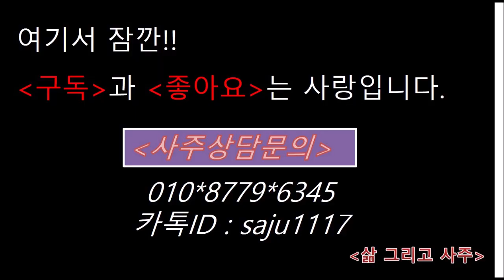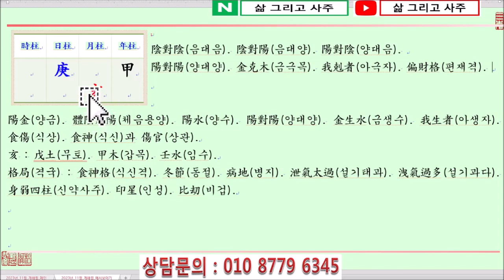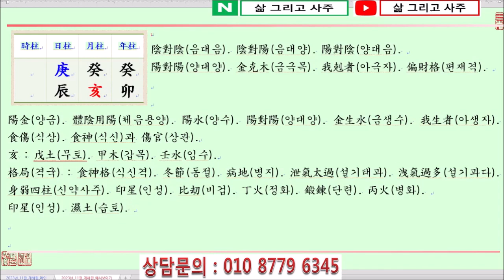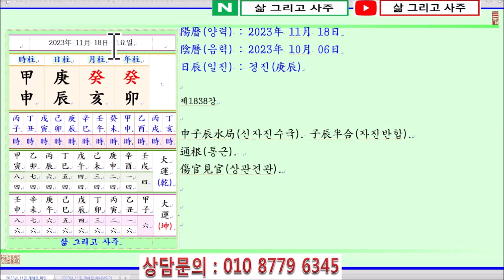[출산택일/일진사주명리학]_제1838강_2023년 11월 18일(계묘년 계해월 경진일)_경금 해월생 경진일주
안녕하세요...

오늘은...

계묘년(癸卯年) 계해월(癸亥月) 경진일(庚辰日)이며,

일진(日辰)은 경진(庚辰)입니다.

오늘은 경금일간이 初冬(초동)이자 水旺節(수왕절)인 亥月(해월)에 태어났을 때 四柱(사주)보는 법에 대하여 알아봅니다.

庚金日干(경금일간)이 孟冬(맹동)인 亥月(해월)에 태어났습니다.

四柱(사주)의 格局(격국)으로 보면, 陽金(양금)인 庚金(경금)이 月支(월지)에서 陽水(양수)인 亥水(해수)를 보아 食神格(식신격)이 됩니다.

단, 亥月(해월)은 水(수)가 月令(월령)을 得(득)하여 旺(왕)한 반면 金(금)은 亥月(해월)에 病地(병지)가 되어 弱(약)하니 泄氣太過(설기태과)한 局勢(국세)가 됩니다.

萬若(만약) 月支(월지)의 地藏干(지장간)인 亥中甲木(해중갑목)이 透出(투출)하면 이때는 偏財格(편재격)이 되나, 日干(일간)이 弱(약)하면 食財(식재)를 堪當(감당)하기 어렵습니다.

庚金(경금)은 陽金(양금)으로 頑鐵金(완철금) 즉 무쇠나 鋼鐵(강철)과 같습니다.

庚金(경금)이 用度(용도)를 얻기 위해서는 陰火(음화)인 丁火(정화)로 庚金(경금)을 鍛鍊(단련)하여야 하며, 陽木(양목)인 甲木(갑목)을로 丁火(정화)를 輔佐(보좌)해야 합니다.

庚金日干(경금일간)이 태어난 月令(월령)을 보면, 冬節(동절)이자 水旺節(수왕절)인 亥月(해월)입니다.

嚴冬雪寒(엄동설한)이라 반드시 火(화)가 있어 調候(조후)해아 金暖水溫(금난수온)할 수 있습니다.

重要(중요)한 것은 亥月(해월)의 庚金(경금)은 日干(일간)이 身弱(신약)하므로 印星(인성)인 土(토)로써 庚金(경금)을 生하거나(생하거나), 比刧(비겁)인 金(금)이 있어 庚金(경금)을 도와야 합니다.

가장 좋은 것은 地支(지지)로 申酉金(신유금)을 얻어 庚金(경금)이 뿌리를 얻는 것입니다.

然後(연후)에 丁火(정화)로는 庚金(경금)을 鍛鍊(단련)하고, 丙火(병화)로는 調候(조후)한다면 亥月(해월)의 庚金(경금)이 中和(중화)를 이룰 수 있을 것입니다.

年支(년지)를 보면, 正財(정재)인 卯木(묘목)을 보아 月支(월지)의 亥水(해수)와 亥卯合木(해묘합목)하여 財星(재성)이 旺(왕)해지게 됩니다.

年月干(년월간)에는 傷官(상관)인 癸水(계수)가 透出(투출)하여 寒氣(한기)를 가중하고 弱(약)한 庚金(경금)을 洩氣(설기)하게 됩니다.

日支(일지)에는 濕土(습토)인 辰土(진토)를 보여 庚辰日柱(경진일주)가 되어 日干庚金(일간경금)을 生(생)할 것 같으나, 亥月(해월)에 火(화)가 없으면 濕土(습토)가 얼게 되어 金(금)을 生(생)하기 어렵습니다.

감사합니다.